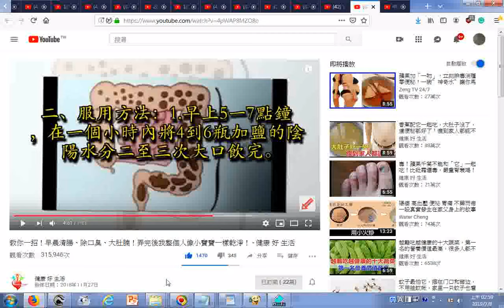瀏覽 早上喝加鹽的陰陽水 但是有些老人不能喝很多水 教你一招！早晨清腸、除口臭、大肚腩！弄完後我整個人像小寶寶一樣乾淨！ 健康 好 生活 陰陽水含2000cc+2000cc+鹽巴半兩